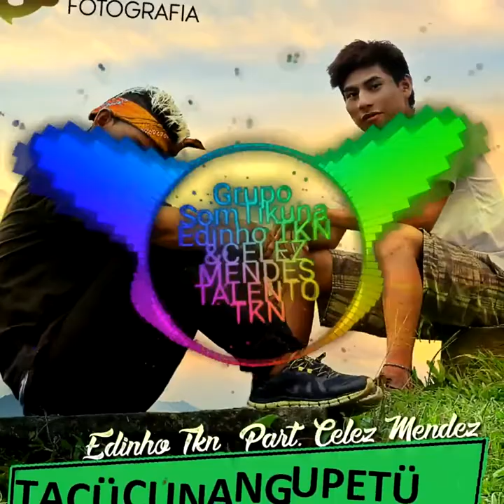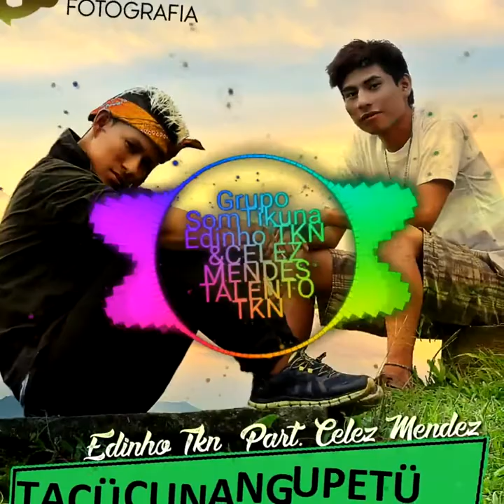cumbia edinho tk ft celes mendez tacü cuna ngupetü-SOM TIKUNA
"Cumbia musica Indio tikuna nacional do Brasil.